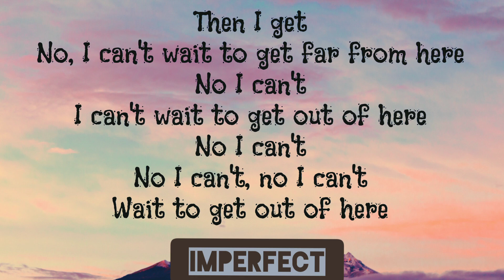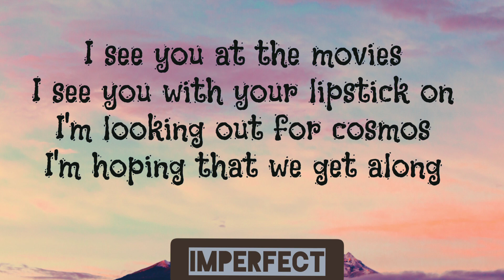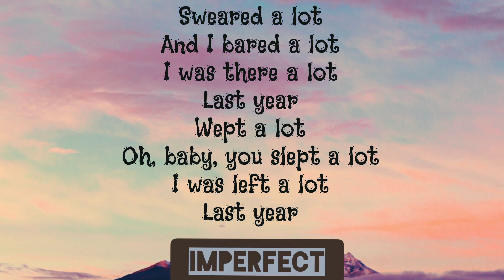SALES- Chinese new year [Lyric video]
🎵Chinese new year- SALES lyrics
🔔click that bell icon below to notify you some new songs to be uploaded soon!!

🎤Lyrics:

I see you at the movies
I see you with your lipstick on
I'm looking out for cosmos
I'm hoping that we get along
It's time for an ovation
It's time for us to make a change
It's time for a Chinese new year
It's time for me to make my way

Then I get
No, I can't wait to get far from here
I can't wait to get out of here
No I can't
No I can't, no I can't
Wait to get out of here

It's time for me to make away

Sweared a lot
And I bared a lot
I was there a lot
Last year
Wept a lot
Oh, baby, you slept a lot
I was left a lot
Last year

Pleased a lot
Baby, you seized my heart
And I
Started to fall last year